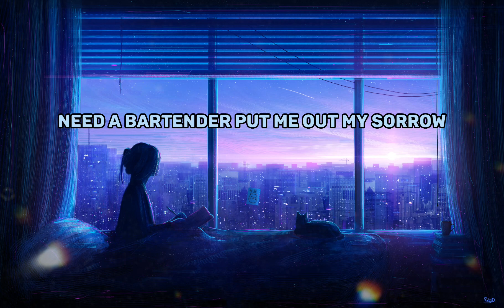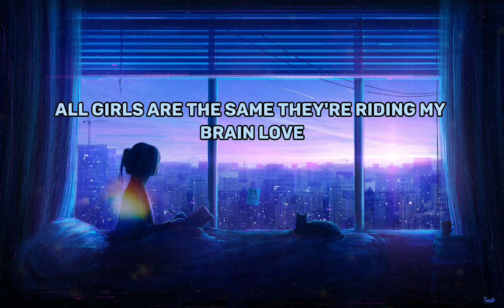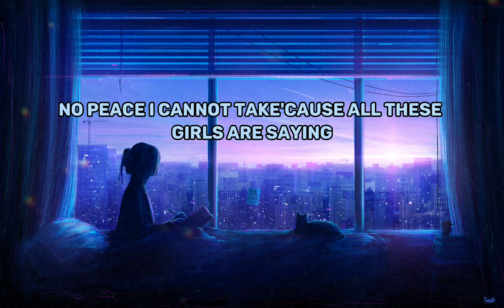Juice WRLD - All Girls Are The Same [Speedup]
Juice Wrld - All Girls Are The Same
Song Produced Nick Mira
Shot, Edited & Directed by Cole Bennett

Official Channel of Cole Bennett / Lyrical Lemonade

Cole Bennett

Lyrical Lemonade

If any producer or lablel has an issue with this song or picture, please contact with us and we will delete it immediately .

Music
SONG                 All Girls Are The Same Remix (Feat. Lil Yachty)
LICENCES